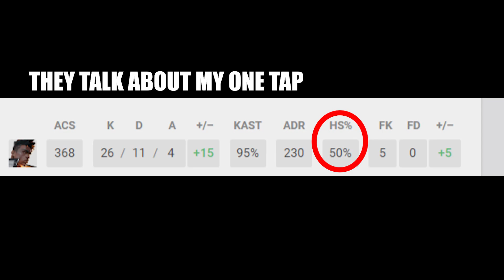They talk about my one tap.. TL Scream 50% Headshot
Video creds : Livestream @frostmistyvlr

Valorant Clips & Videos
Follow IG udilsurmemew